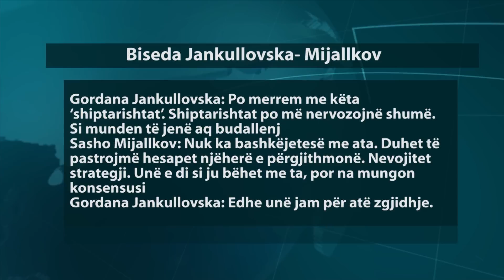A1 Report - Përgjimet e reja,Jankulloska:Në 1 orë luftë pastrojmë shqiptarët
Përgjimet e reja e bëra publike kanë nxjerrë në pah, urrejtjen e ish-ministres së Brendshme maqedonase, Gordana Jankulloska e cila në një bisedë me shedin e kabinetit të kryeministrit Gruevski, Martin Protugier, ka deklaruar se duhet të organizohet një luftë 1 orëshe që të pastrohemi nga shqiptarët, duke shtuar se ky nuk është momenti për të treguar muskujt.

Sipas përgjimeve, e pyetur nga Martin Protugier, nëse do të donte një luftë, ajo është përgjigjur "Nuk ka bashkëjetesë me ata. Duhet që të pastrojmë me to njëherë e përgjithmonë. Nëse duhet të tregojmë se kush është më i fortë, për një orë mund t’i vrasim shiptarishtat, por tani nuk është momenti që ne te tregojmë muskujt."- dëgjohet zëri i Jankullovskës, duke folur me Protigierin, duke nënkuptuar presionin e ndërkombëtarëve për bashkëjetesën.

Ndër të tjera në përgjim, Jankulloska i cilëson shqiptarët e maqedonisë si shiptar apo shipta, çka nënkupton njerëz me nivel të ulët intelektual.

“Po merrem me këta “shiptarishtat” . Shiptarishtat po më nervozojnë shumë. Si munden të jenë aq budallenj”, thotë Jankullovska, duke folë me bashkëshortin e saj Vllatko Ilievski.

Edhe më herët në një përgjim të publikuar më parë ajo i ka cilësuar shqiptarët si njerëz të egër dhe indianë.

Publikimi i përgjimit vjen 6 ditë pas luftimeve në Kumanovë, ku mbetën të vrarë 22 persona, 8 policë ndërsa 14 viktimat e tjerë pjesë e Ushtrisë Çlirimtare Kombëtare. Në aksionin e Kumanovës u arrestuan edhe 30 persona.

Zaev:Qeveria shkatërron bashkëjetesën, rasti 'Monstra' shqiptarët janë të pafaj
Publikimi i përgjimeve skandaloze të bëra publike deri tani nga kreu i opozitës Zoran Zaev e ka vendosur qeverinë e Gruveskit përballë krizës më të madhe politike.
Zaev në deklaratën e tij theksoi se nga sot do të nxjerrim ato çështje që prekin bashkëjetesën në Maqedoni duke bërë publik edhe bisedën mes Jankulloskës dhe Protugier.

Gjithashtu Zaev ka deklaruar se do të publikojë pas protestës së 17 majit një tjetër përgjim që prek çështjen e shqiptarëve në Maqedoni ku bëhet fjalë për rastin “Monstra”, ku mijëra persona protestuan për dënimin e 6 shqiptarëve për vrasjen e 5 të rinjve maqedonas.

Sipas Zaev, përgjimet do të tregojnë të vërtetën se vrasja është kryer me porosi të autoriteteve të larta maqedonase, po ashtu edhe dënimi i shqiptarëve.

Por pas publikimit të përgjimeve të sotme ku përfshihen drejtpërdrejt shqiptarët, ku drejtuesja e një prej ministrive më të rëndësishme fyen rëndë shqiptarët madje arrin deri në pikën e bërjes së një plani lufte për të "shpëtuar nga ata", pritet të shkaktojë reagime të shumta.